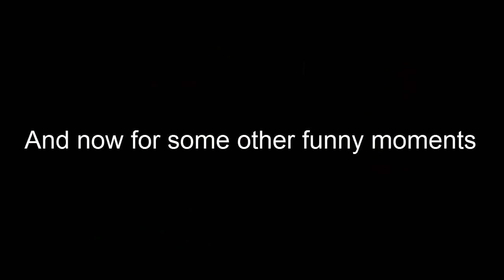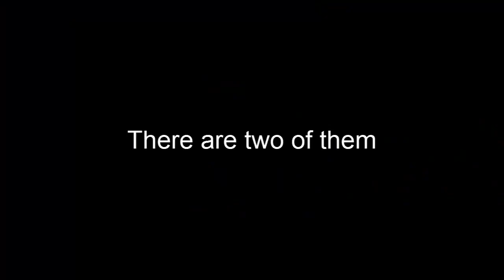Some dumb muffin - part1 - StupidSmashFriends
Just a Compilation of some dumb parts.